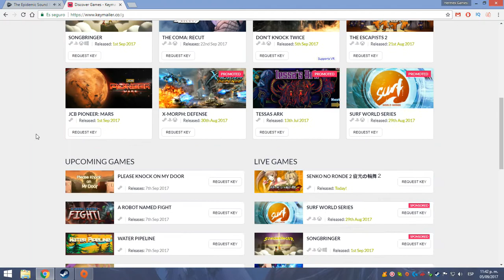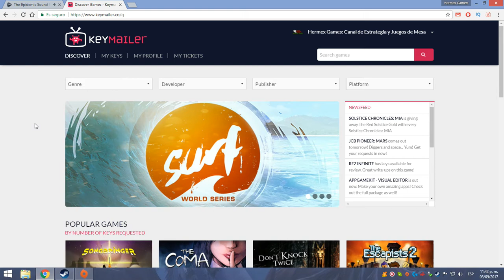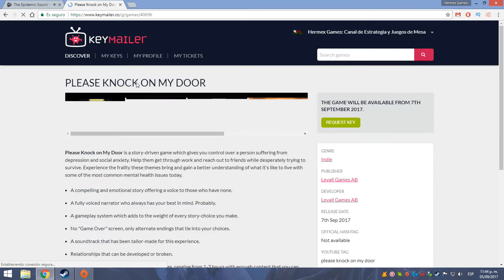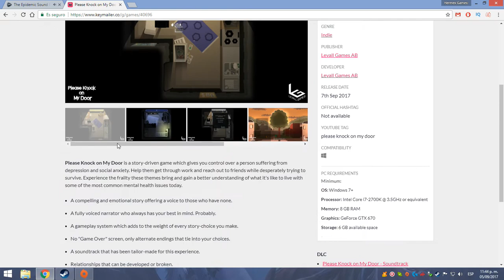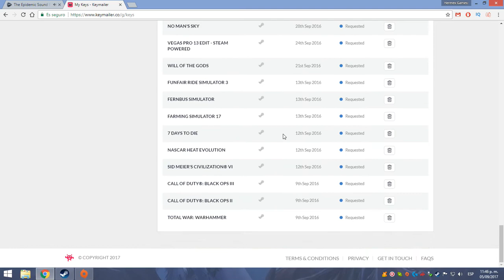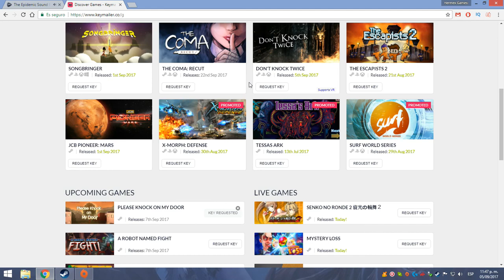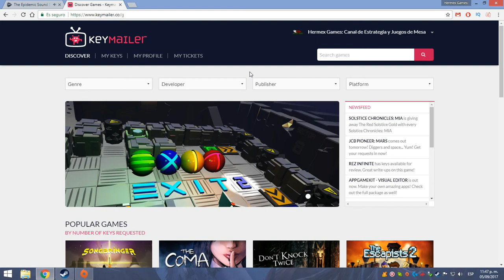Que es KEYMAILER - Contenido para Youtubers Gamers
A continuación te presentamos Keymailer es una web que sirve como intermediario para contactarte con las Desarrolladoras y te puedan enviar videojuegos

Steam: HermexGames